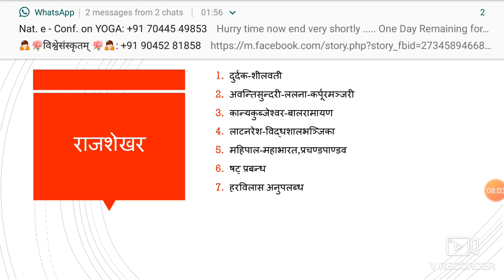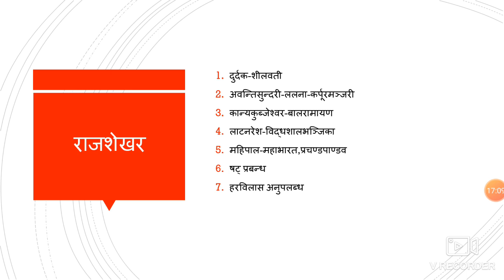Rajshekhar राजशेखर By DR.ASHOK KANWAR SHEKHAWAT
B.A.PART 2ND